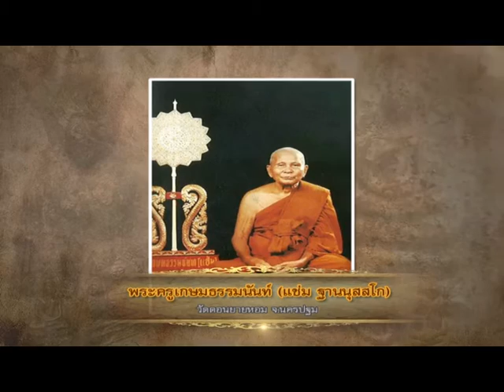รายการ พระเครื่องเมืองสยาม 16/11/58 EP 1/3